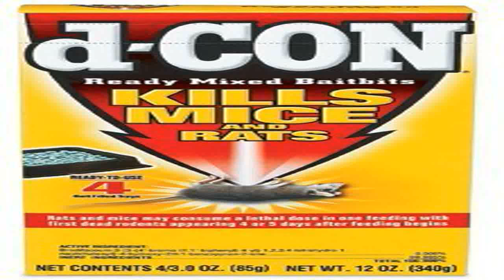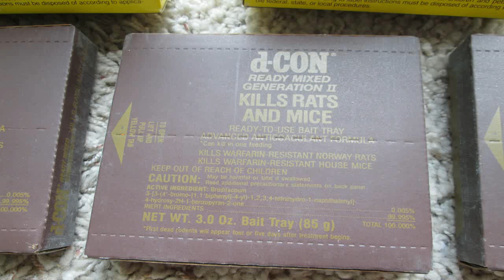D Con Ready Mix Bait Bits For Mice Brodifacoum Mice 3.0 oz. 4ct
Discount   2aWHwhg Are you currently prudent to search for D-Con Ready Mix Bait Bits For Mice Brodifacoum Mice - 3.0 oz. - 4ct? Would you think that some other individuals are as well, attempting to find the exact same thing as you? Chances are sure because based on the amount of searches, it appears to be that truly many men and women are searching for D-Con Ready Mix Bait Bits For Mice Brodifacoum Mice - 3.0 oz. - 4ct. There is a high demand for it because it's definitely another good product. To receive full information regarding the features it includes plus the latest selling price, remember to follow the link shown on this blog. Then you will get a lot of info about D-Con Ready Mix Bait Bits For Mice Brodifacoum Mice - 3.0 oz. - 4ct and perhaps by now there should really be some testimonials made by other shoppers for you to examine prior to selections. Find the lowest prices of D-Con Ready Mix Bait Bits For Mice Brodifacoum Mice - 3.0 oz. - 4ct